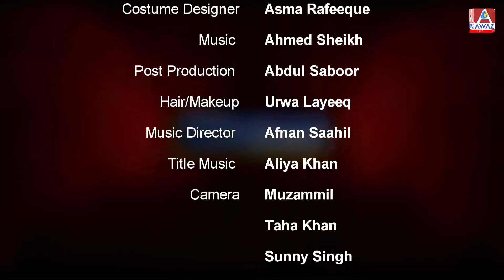Imran Khan ka 4th Saal! Kya Hukumat ke Liye Tough Hoga? Aapki Rayee? || TAKRAR LIVE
2022 Me Imran Khan ka 4th Saal! Kya Hukumat ke Liye Tough Hoga? Aapki Rayee?
Sangeedgi, Khaloos, Wafadari aur Iman, Pakistani Awaam Mein Kaise Paida Kiya Jayee? Aapki Rayee?

TAKRAR LIVE with Samina Jabeen